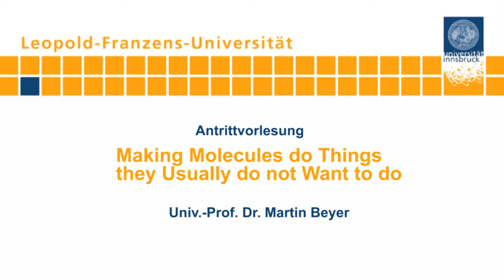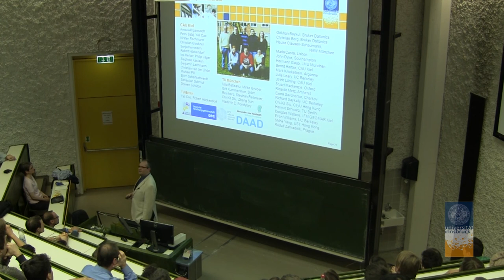Martin Beyer: Making Molecules do Things they Usually do not Want to Do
Inaugural Lecture by Martin Beyer on March 18th 2014.

Our group is exploring unknown chemical reactions and reaction mechanisms on the smallest possible scale. As an example, ways are searched to activate the greenhouse gas carbon dioxide, which is known to be chemically inert. The goal is to form new covalent bonds between the carbon atom of carbon dioxide and a second reactant molecule. The reactions are performed inside nanometer sized water droplets, which consist of typically 50 water molecules. The water droplets are charged with an electron and stored in the ultra high vacuum region of a high resolution FT-ICR mass spectrometer in an electromagnetic trap. In a collision with a carbon dioxide molecule, a reactive anion is formed, which undergoes very peculiar chemical reactions. Formation of C-H, C-C, C-S and C-N bonds has been demonstrated, which illustrates the po- tential of utilizing carbon dioxide in the chemical industry. A technique to investigate chemical reactions at the single molecule level is the atomic force microscope (AFM). A single polymer molecule is covalently anchored between a flat surface and an AFM cantilever. Upon stretching the molecule, mechanically activated chemical reactions take place. It is possible to monitor the reaction kinetics as a function of the applied force, which makes it possible to provide quanti- tative experimental data for the theoretical description of mechanochemical reactions. A recent breakthrough in this area is the utilization of taylor-made mechanophores to unambiguously identify a small number of relevant events among several thousand side reactions.

Martin Beyer was born in 1969 in Ingolstadt, Germany. He studied physics at Technical University of Munich, where he did his diploma thesis in the group of Prof. Vladimir Bondybey on gas-phase reactions of rhenium oxides. For his PhD work, again with Prof. Bondybey, he worked on the structure and reactivity of solvated ions, combining experiments with quantum chemical calculations. He received his PhD in 1999, summa cum laude. After post-doctoral research at UC Berkeley, working with Prof. Richard Saykally and Prof. Julie Leary, he returned to TU Munich for his habilitation, which he finished in 2004. In 2005, he moved to TU Berlin, to work in the organic chemistry department as an associate of Prof. Helmut Schwarz. In 2007, he was appointed professor for physical chemistry at Kiel University. In 2008, he received an offer for a professor position at the Centre for Research in Mass Spectrometry at York University, Toronto, but decided to stay in Kiel. Since October 2013, Martin Beyer is professor at the Institute for Ion Physics and Applied Physics at the University of Innsbruck. His research group works on gas phase reactions of solvated ions and clusters, and single-molecule force spectroscopy of mechanochemical reactions. Martin Beyer received a Feodor Lynen fellowship from the Alexander von Humboldt foundation in 1999, the Heinz Maier-Leibnitz Prize from the Deutsche Forschungsgemeinschaft and the Bundesministerium für Bildung und Forschung in 2003, and a Heisenberg fellowship from the Deutsche Forschungsgemeinschaft in 2005.